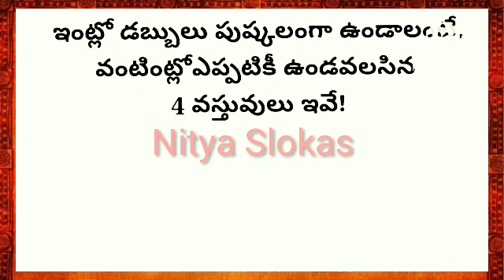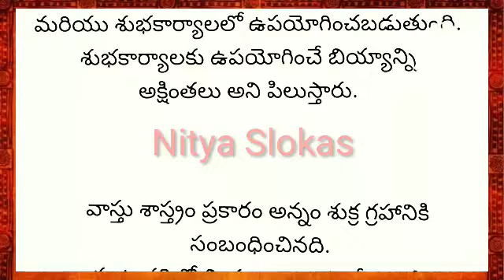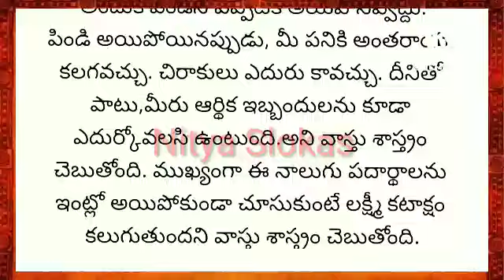ఇంట్లో డబ్బులు పుష్కలంగా ఉండాలంటే వంటింట్లో ఎప్పటికి ఈ 4వస్తువులు ఉండాలి/నిత్య సత్యాలు/ధర్మ సందేహాలు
సందేహాలు